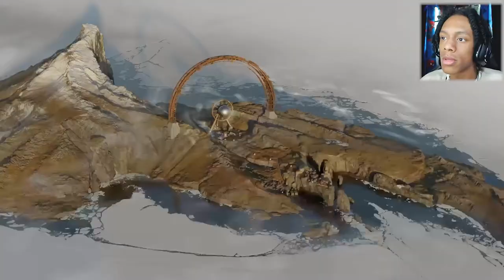Discovering NEW INFO | “DEATHLOOP” - (PART 8)